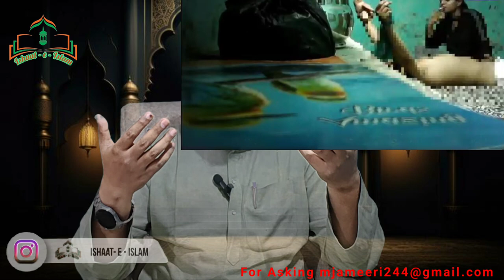Biwi Ne ki Shohar Ke Private Part Katne Ki Koshish ll Bijnor Seohara News ll Ishaat e Islam